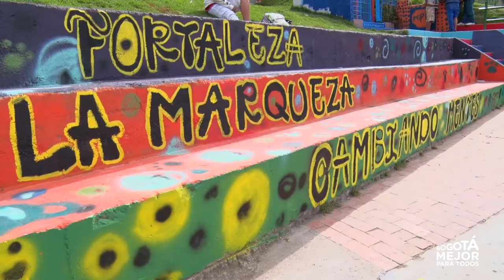Jóvenes transforman el barrio La Marqueza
Iniciativas conjuntas entre el Distrito, a través de la Secretaría de Gobierno,  y los jóvenes están cambiando vidas. Más que embellecer el parque La Marqueza, se trata de afianzar los lazos entre la comunidad.